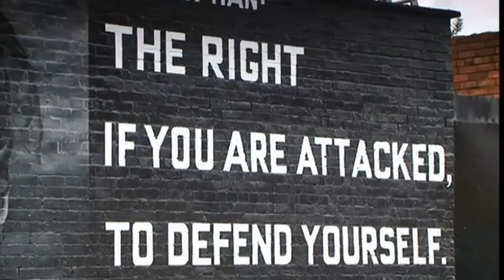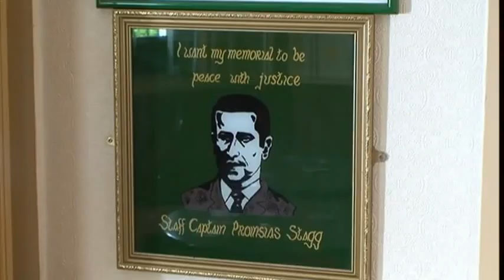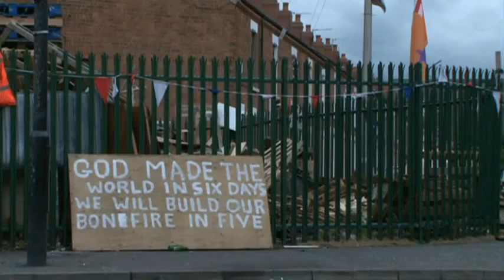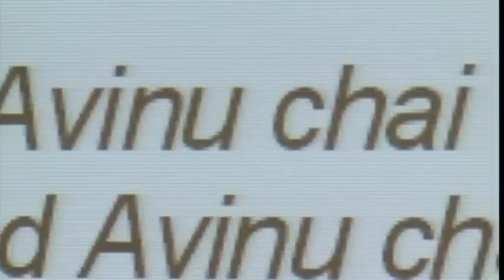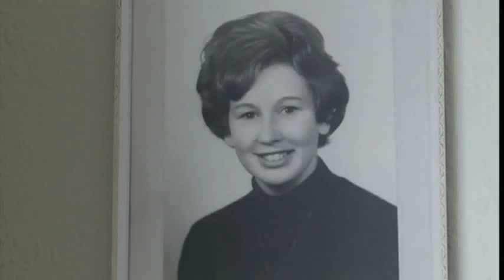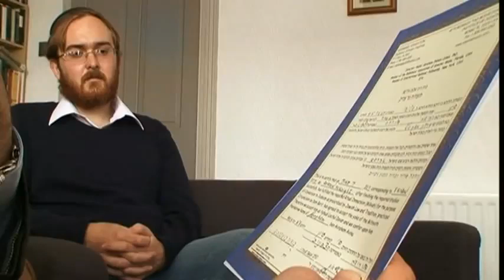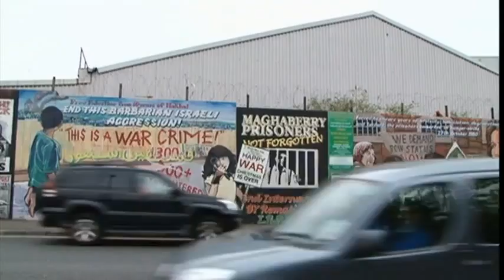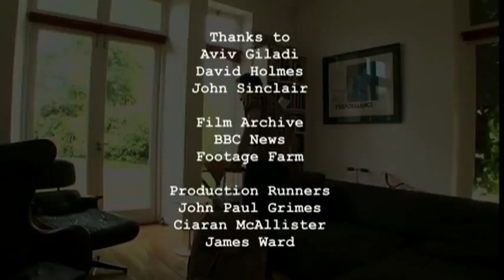Belfast and Israel-Palestine conflict (BBC Documentary)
Shalom Belfast - A documentary about an Israeli Jew coming to Belfast to learn about the similar conflict. He interviews both sides of this divided city and hears the people's views.

Full credit to BBC Northern Ireland for this footage.